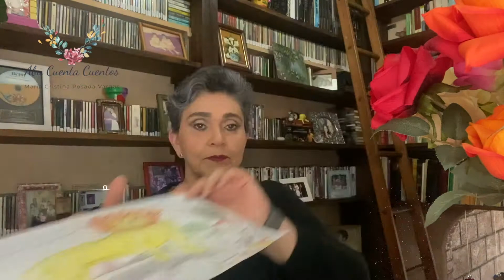Adiós a la ley de la selva (III): El mono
Ilustraciones de Dana Marroquín
Cuento de Pedro Pablo Sacristán
Los testigos y espectadores del bullying pueden hacer mucho por prevenirlo sin necesidad de enfrentamientos directos.